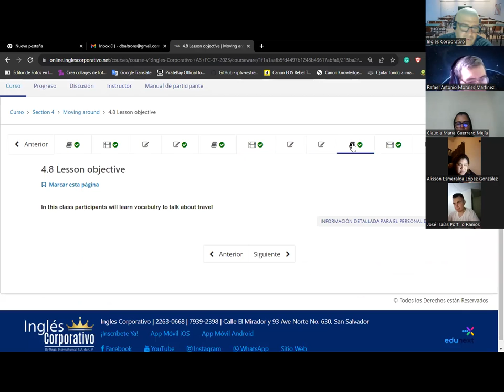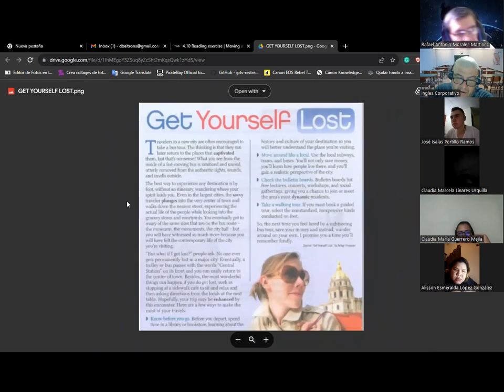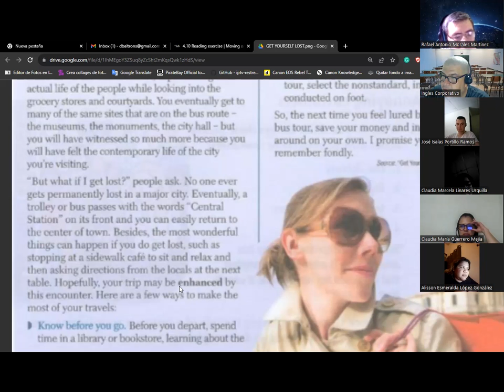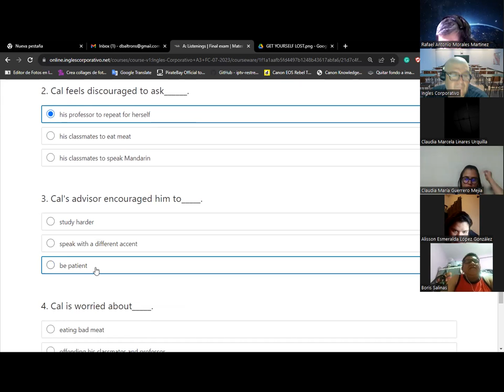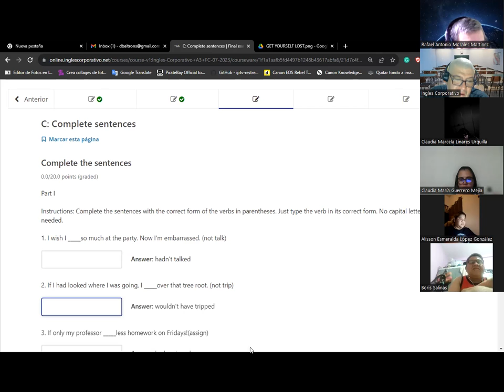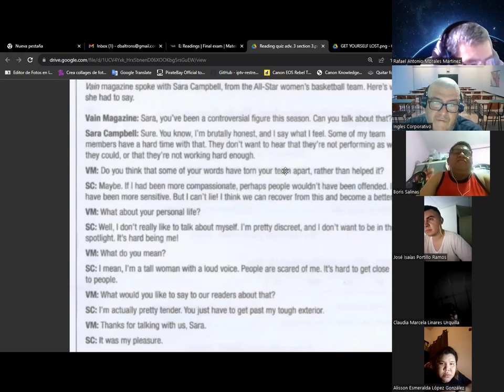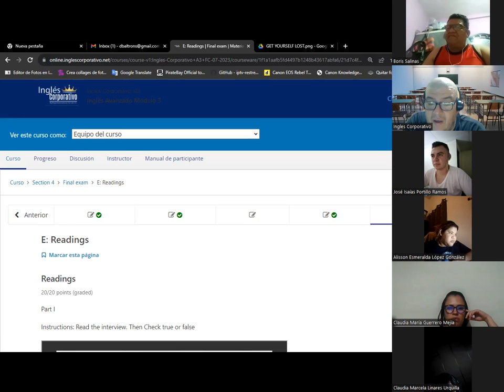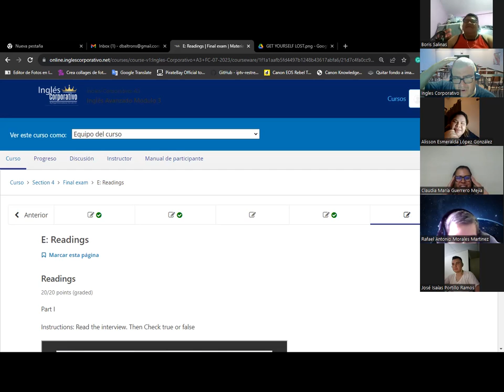SESION 16-27/07/2023-A3-01-8-9-PM-07-23-Balttrons-Final 4.2